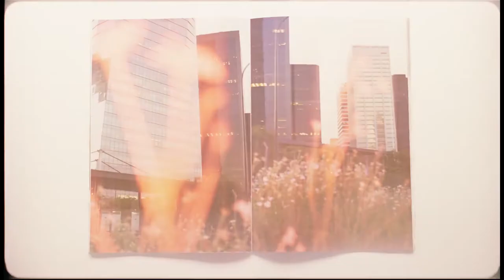Bombay Sapphire And Baz Luhrmann Launch ‘Saw This, Made This’ Campaign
Step outside, look around, when you open your eyes to the creativity in the everyday, the whole world becomes a gallery.  Directed exquisitely by renowned Argentinian director Juan Cabral, who was inspired to bring this vision to life through the equally exquisite words of ‘The Aleph’ by Jorge Luis Borges.